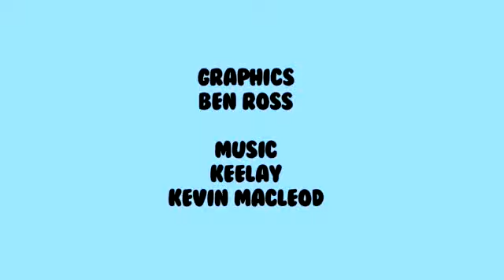Rocco VS Jeter - Animal Idol 033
Ultra Kawaii's 'Animal Idol' is the cutest weekly pet competition show on the Internet!  Every week two pets - cats, dogs, puppies, kittens, and more - are put snout to snout to see who is the cutest!  Winners are determined by the viewers!  Cast your vote now in the comments!